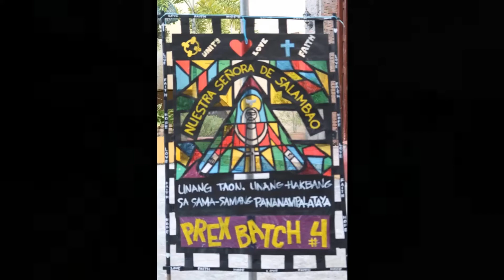ANG SAYAAAA (annivXfellowship)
First anniversary ng pex and youth fellowship.
Always remember that you're not worthless, you are worthy .💖